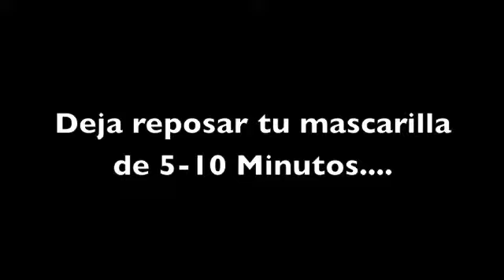Tutorial Mascarilla para pies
¡Tutorial de Belleza Botanica con ingredientes comunes de la cocina para renovar,limpiar y quitar ese cansancio de los pies!

*En este video estoy usando Aceite Esencial de Tea Tree y Lavanda y tambien Manteca de Karité (Crema de Shea) disponible para comprar en linea en